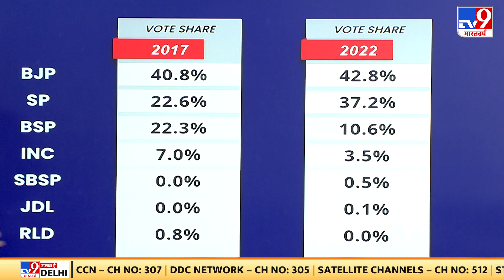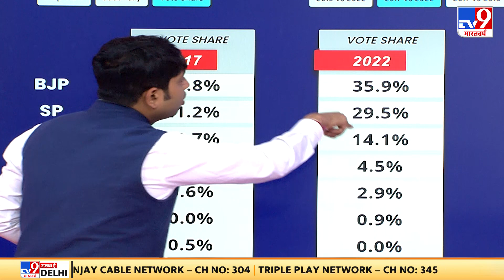UP Chunav Result 2022: 7वीं बार कुंडा से चुनाव जीते Raghuraj Pratap Singh, 'बादशाहत' हो गई कम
उत्तर प्रदेश विधानसभा चुनाव (UP Election Result 2022) में लगातार सातवीं बार जीत दर्ज कर कुंडा के राजा भैया (Raja Bhaiya) के नाम से मशहूर रघुराज प्रताप सिंह (RAGHURAJ PRATAP SINGH) ने बड़ा रिकॉर्ड कायम किया है. यूपी विधानसभा चुनाव (UP Vidhan Sabha Chunav Parinam) में प्रतापगढ़ की कुंडा (Kunda Seat) सीट पर एक बार फिर से रघुराज प्रताप सिंह ने जीत दर्ज कर ली है. यूपी की सियासत में इस सीट की बड़ी चर्चा रहती है, क्योंकि कुंडा (Kunda assembly seat result) में केवल एक ही शख्स का राज चलता है और वह हैं राजा भैया. राजा भैया ने भले ही समाजवादी पार्टी के गुलशन यादव को हरा दिया हो, मगर इस बार उनकी सियासी बादशाहत कम हो गई है, क्योंकि इस बार उन्होंने डेढ़ लाख वोटों से जीतने का वादा किया था.